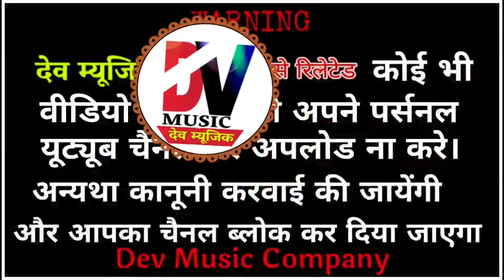मन मेरा अब तिर वेजा रे // गायक - नोरत जी टेहला // Rajasthani Bhajan // Norat Ji // Dev Music Company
◆भजन - मन मेरा अब तीर वेजा रे
◆गायक - नोरत जी टेहला
◆साउंड - श्री कृष्णा साउंड थांवला
◆ऑपरेटर - जितेन्द्र भाई सैन

धन्यवाद दोस्तो,,,